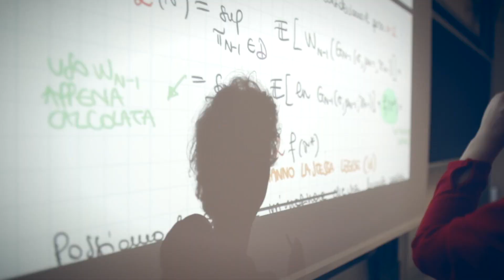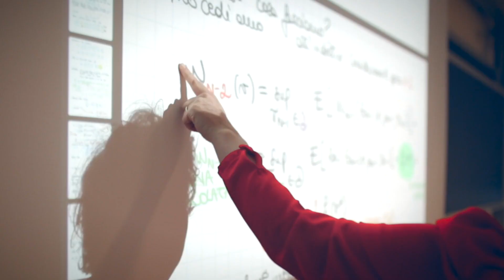Master Degree in Computational Finance - starting in A.Y. 2023-2024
- A new interdisciplinary master program
Unlock your potential and become an expert in quantitative finance and advanced computational methods with the Computational Finance master program at the University of Padova. In recent years, quantitative methods have been playing an increasingly important role in finance and insurance, as well as in energy markets. Artificial intelligence techniques are driving a rapid transformation of these sectors, providing efficient solutions to challenging problems. The Computational Finance master is a highly interdisciplinary program at the interface of four fields: economics, mathematics, statistics, computer science.